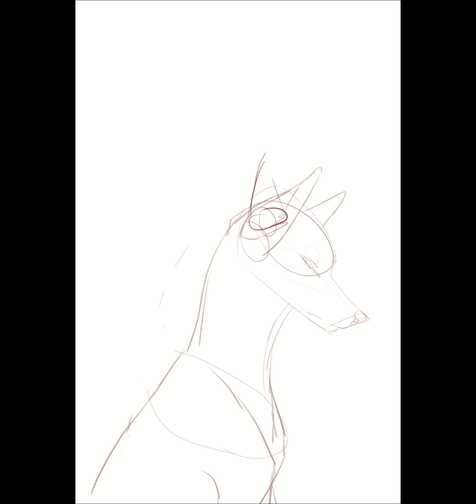Valkorey - Speed Paint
A piece for @valkorey i hope you like it! i really struggled with the shading but i tried my best!

Looking to join a community full of anime wolves? interested in learning about a new and upcoming animated series? Check out Valkoreys Animated show found here!